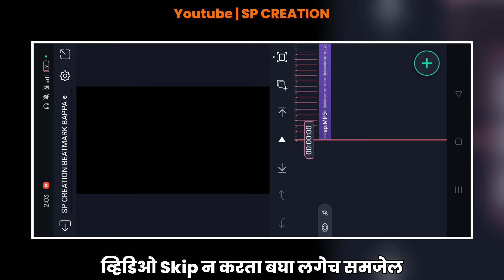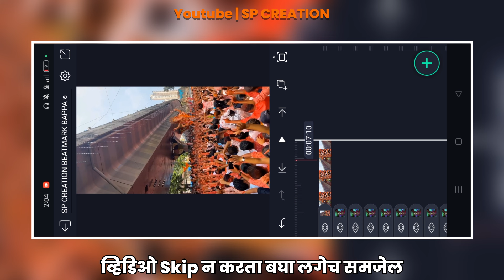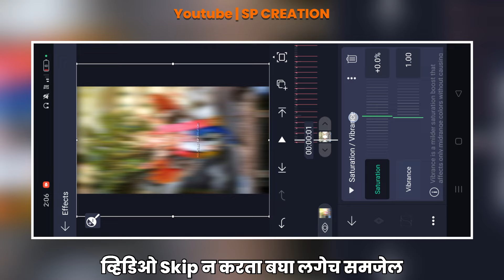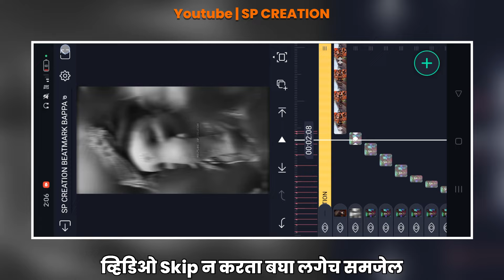🌺बाप्पा माझा 7💫 Ganpati Bappa Video Editing 2024| Capcut Video Editing| Ganpati SP Creation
Ganpati bappa morya Video Editing | alight motion video editing | alight motion trending video editing

Your queries.

alight motion
3d video editing alight motion